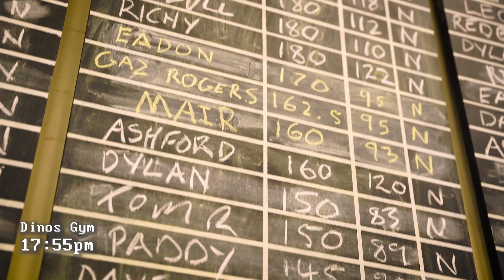Colin Gizzard: Site Interceptor - EP2 - Workout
Colin carries out a big sting operation on the OCG who have been dealing on site. We then see Colin's workout routine at his local gym to see how he stays in tip top condition.

Starring Andy Willcox
Written by Andy Willcox
Produced & Directed by Lewis Clements
Filmed & Edited by Mat Amison